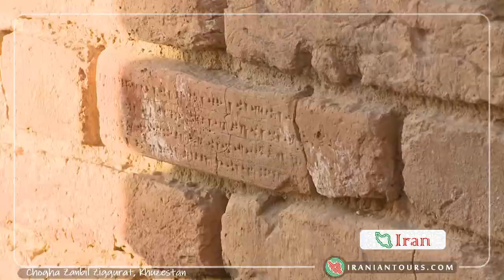Chogha Zanbil Ziggurat, Khuzestan Province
Chogha Zanbil, Dur Untash in Elamite language, is an ancient Elamite complex in Khuzestan province of Iran. It is one of the few existing ziggurats outside Mesopotamia.